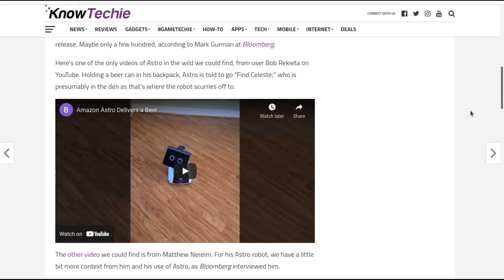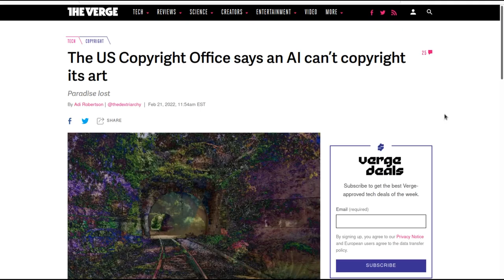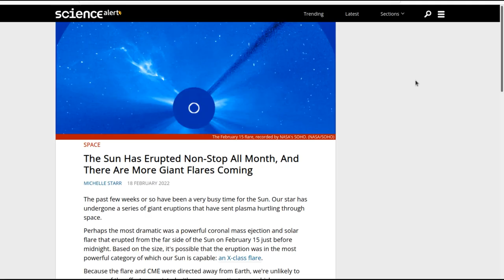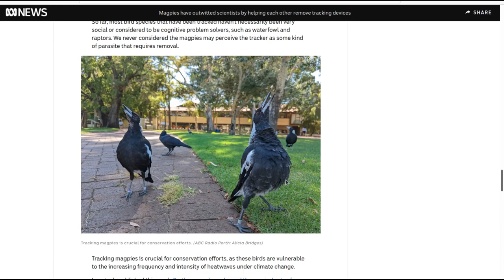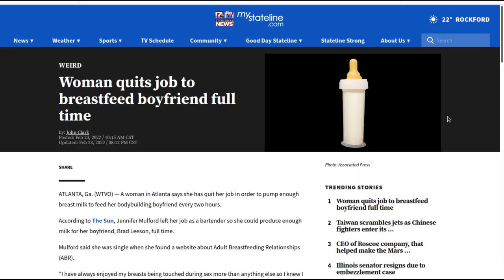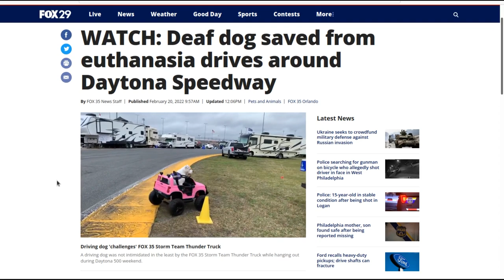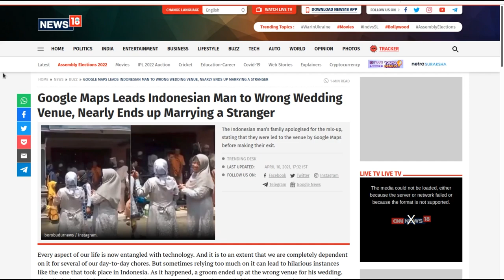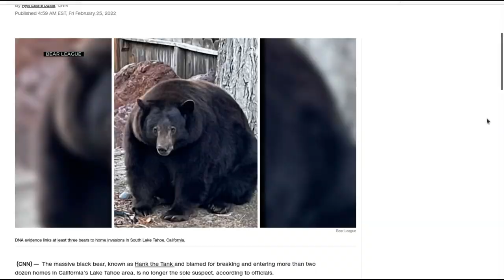Level1 News March 4 2022: A Station Divided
0:00 - Intro
0:57 - Here’s how buyers are using Amazon’s Astro robot
1:51 - White Castle to Hire 100 Robots to Flip Burgers
3:24 - Humans Find AI-Generated Faces More Trustworthy Than the Real Thing
5:57 - The US Copyright Office says an AI can’t copyright its art
7:02 - Court orders Roblox YouTuber Ruben Sim to stay off Roblox
8:32 - Microsoft details its ‘planet-scale’ AI infrastructure
9:33 - The Sun Has Erupted Non-Stop All Month, And There Are More Giant Flares Coming
12:06 - NASA's Perseverance rover marks its first year on Mars, looking for ancient life
13:02 - International Space Station: Russia's space agency warns US sanctions could 'destroy' cooperation
13:49 - Magpies have outwitted scientists by helping each other remove tracking devices
15:47 - Scientists demonstrate self-awareness in fish
16:49 - Florida residents will be among first in nation subjugated by hard Mountain Dew
17:42 - Woman quits job to breastfeed boyfriend full time
20:01 - Austin police officers charged after 2020 George Floyd protests says they've been released on just $1 bond
21:05 - US House candidate sorry for intoxication during sleepover
22:06 - Over 1,000 dead rodents found at Family Dollar distribution center
23:39 - Deaf dog saved from euthanasia drives around Daytona Speedway
24:26 - Mike Lindell plans to drop 10K MyPillows via ‘little parachutes’ to Ottawa protesters
25:16 - Tennessee preacher Greg Locke says demons told him names of witches in his church
26:53 - Google Maps Leads Indonesian Man to Wrong Wedding Venue, Nearly Ends up Marrying a Stranger
28:55 - Eileen Gu said VPN is free in China. Her message was blocked.
30:48 - Hank the Tank, a 500-pound bear, was blamed for Lake Tahoe break-ins. But DNA evidence tells a different story